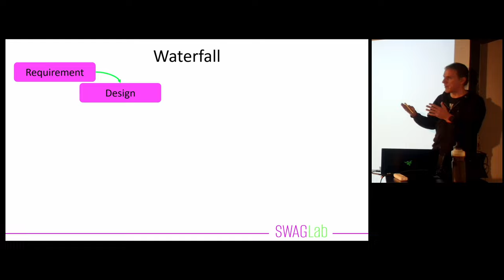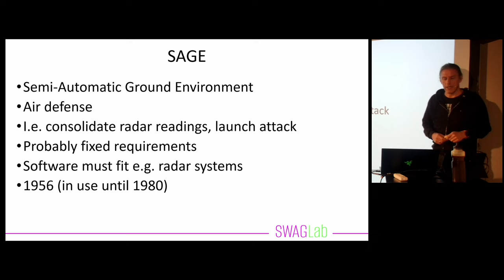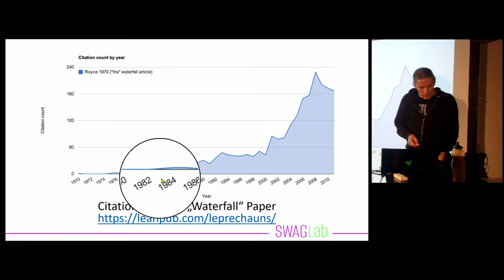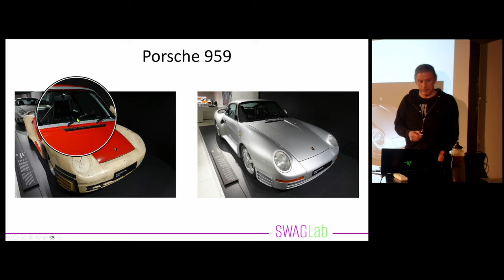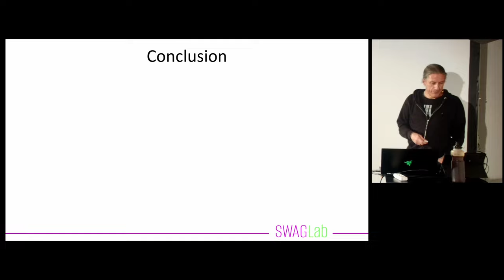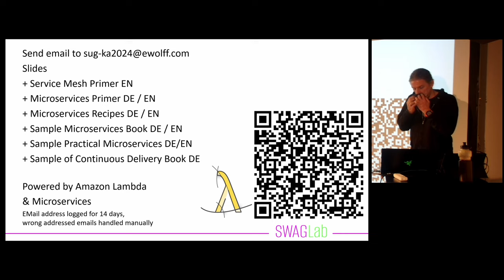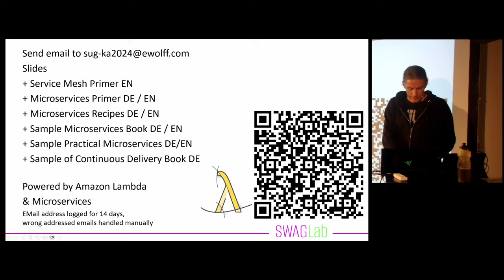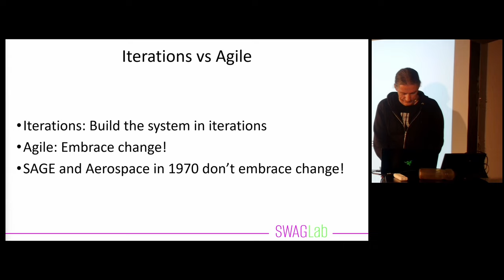Wahrheiten über Software Entwicklung: Darüber möchte ich nicht mehr sprechen müssen!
Software-Entwicklung ist anders als andere Disziplinen: Wir können nicht mit einem festen Plan im Sinne des Wasserfalls vorgehen, sondern müssen iterativ arbeiten. Die Architektur ist nicht stabil. Best Practices sind eher problematisch. Diese Erkenntnisse sind nicht neu – im Gegenteil: Einige sind erschreckend alt. Dennoch sind diese Grundlagen in unserer scheinbar innovativen Branche nicht allgemein geläufig. Da sie nicht intuitiv klar oder offensichtlich sind, erschließen sie sich nicht jeder Person. Aber es ist ermüdend, immer wieder auf sie hinzuweisen. Idealerweise müssten wir sie nicht immer wieder aus Neue vermitteln. Diese Themen sollten mindestens unter IT-Professionals als unumstößliche Wahrheiten verankert werden. Dieser Talk könnte ein erster Schritt in diese Richtung sein.